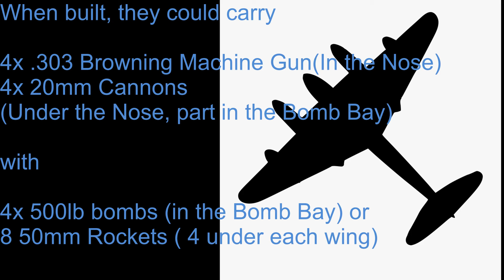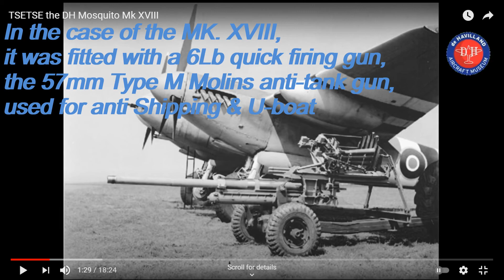Revell 1/32 Mosquito MK IV - Part 2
And to The BIG Build of

Remember it's Your kit, enjoy making it
and

Please Like & Sub It really helps me out

A Himitsu
Nomyn